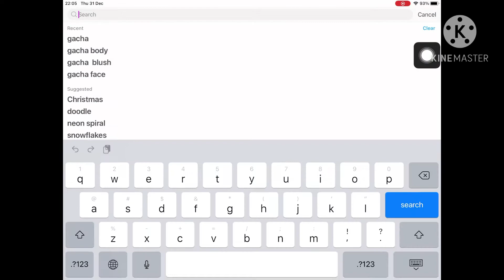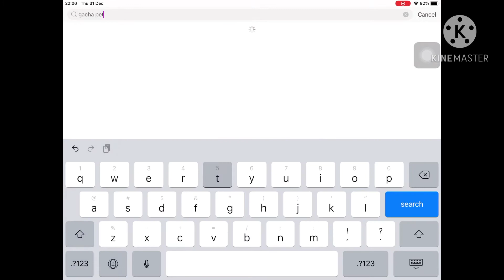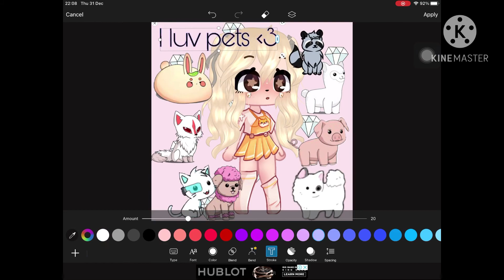That one kid who luvs pet a lot. ( THIS IS JUST A JOKE ) OwO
I’m still working on something.

I’m very busy-

Well, thxs for watching!

Bai!~~